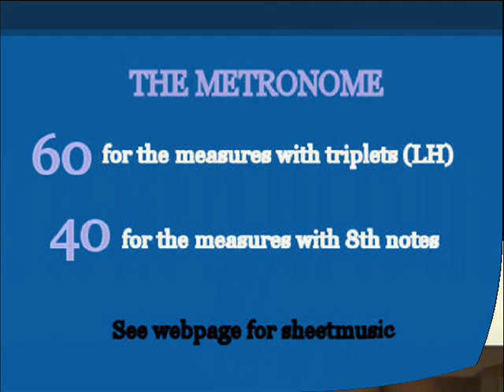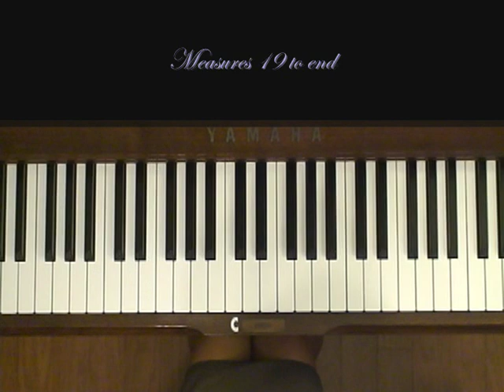Tchaikovsky Swan Lake Piano Tutorial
Request from Sweden. At Tempo, then Slow (1:57). Level 4, B Minor. If this is too difficult for you, play only the bottom notes of the LH. Add more notes as you get comfortable.

Sheet music link has been added to the webpage: a re- transcription by M. Cruz.